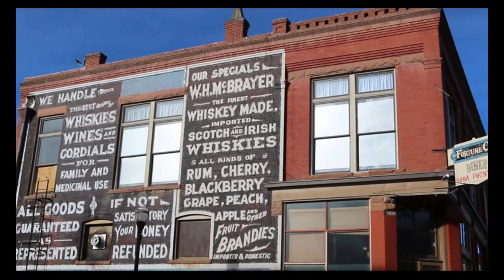Colorado Landscape Photography: Spectacular Mountain Sunrise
Spectacular sunrise hike with amazing alpenglow on the Sangre de Cristo Range of Colorado and a bonus rough legged hawk I spotted on the way home